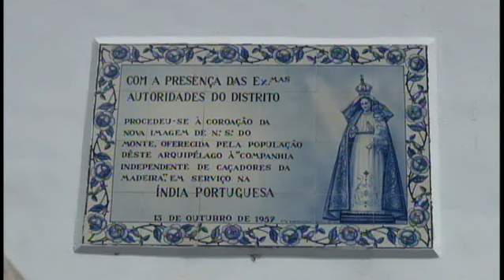地中海・カナリア諸島クルーズ15「マディラ島2」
聖マリア通りの壁画を見ながら、ロープウェイ乗り場に行きモンテに登る。モンテには15世紀末に建てられた聖母教会がありました。また、モンテでマディラワインを試飲し、購入しました。最後にマディラ名物ドボガン（人力木製ソリ）に乗って2kmの急な坂道を一気に下りました。